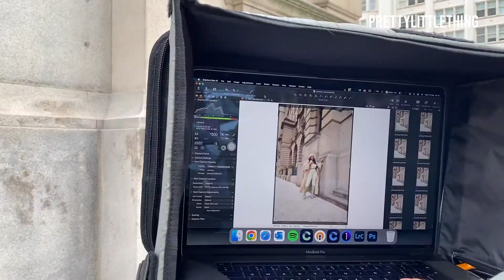Behind the scenes with @yanissaxoxo | PrettyLittleThing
Follow us behind the scenes with French Brand Ambassador @yanissaxoxo as we shoot her first edit!

We’re PrettyLittleThing; the brand taking over your social media feeds with our killer looks and next-level aesthetic that’ll have you double tapping. We believe style should be accessible to all, whatever your budget, as we deliver product inspired from the catwalk and the coolest muses of the moment.

Our girl knows she can trust in us for everything she needs from the latest trend-led pieces to celebrity inspired looks, to the everyday wardrobe staples and that ultimate party piece. We have gone beyond offering just clothing to become an authority in fashion and beauty in our own right, providing our customer with everything a modern girl needs to own her own style.